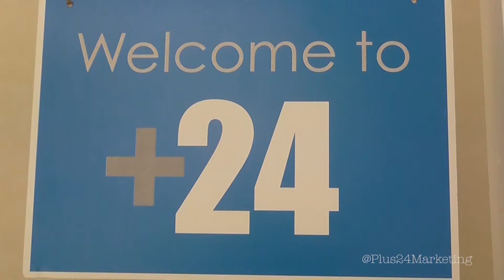+24 Event Tease